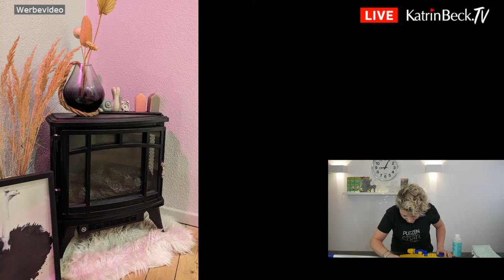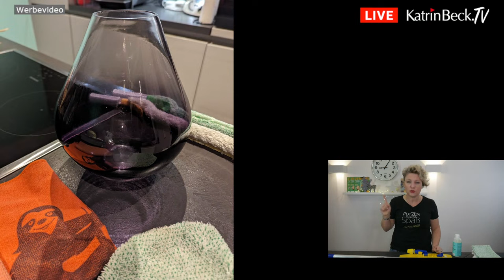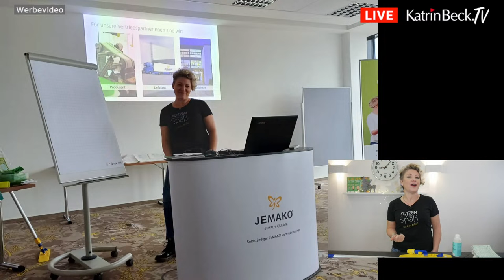Jahresendspurt - Die.Putz.Show mit Katrin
Zum Jahresende putze ich immer Orte, Dinge und Stellen, die ich das ganze Jahr über sehr vernachlässigt habe. Ich denke, ich bin damit nicht alleine :-)
Diesmal waren es die Fugen im Badezimmer auf dem Boden. Wir haben Natursteinfliesen. Sehr schön, sehr rau und deshalb sehr schmutzanfällig. Klar putze ich regelmäßig feucht durch, aber so händich, Auge in Auge mit den Fugen, das mache ich nur 1x im Jahr. Wir reden hier auch vom Badezimmer, wo nur selten jemand mit Schuhen durchrennt. Ich mache es mir einfach und putze ohne, dass ich mir einen Eimer Wischwasser fertig mache. Brauch ich nicht. Ich nehme einfach die Handbrause von der Badewann und mach mir alles nass.
Zum Schluß ziehe ich das Wasser direkt in die Bodentiefe Dusche ab.
Simply clean halt :-)